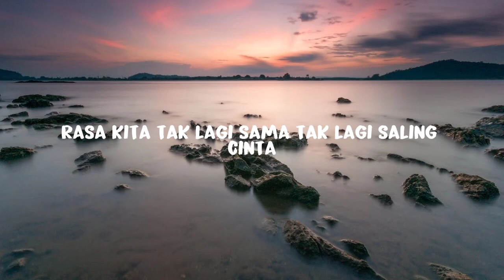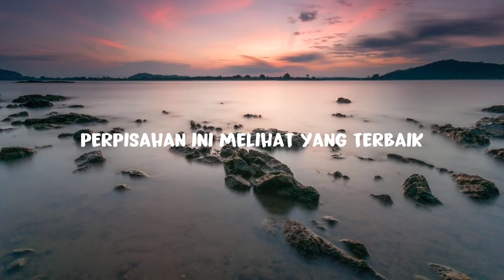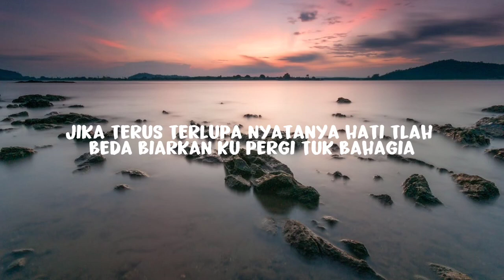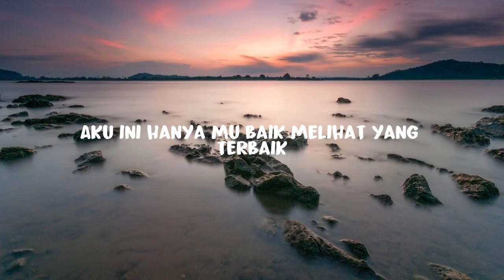Ziva Magnolya - Pilihan Yang Terbaik (Lirik)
Lyrics:
Untuk apa terus memaksa?
Bertahan hanya terluka
Rasa kita tak lagi sama
Tak lagi saling cinta

Memang kita telah lama
Namun apalah artinya?
Cinta tapi tersiksa
Takkan nyaman jalannya

Jangan dipaksa
Bila semua telah berbeda
Untuk apa pertahankan
Jika kita tak sejalan

Jangan salahkan
untuk semua kenangan
Perpisahan ini
Pilihan yang terbaik

Buat apa masih bertahan?
Jika terus terluka
Nyatanya hati telah beda
Biarkan ku pergi ‘tuk bahagia

Jangan salahkan
untuk semua kenangan
Perpisahan ini
Pilihan yang terbaik